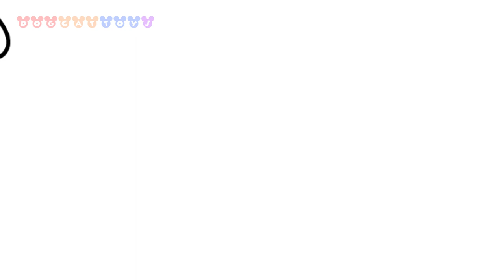How to Draw Super Mario Odessey #221 | Drawing Coloring Pages Videos for Kids